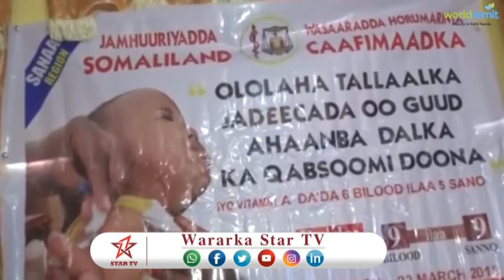DAAWO TALAALKA CUDURKA JADEECADA OO LAGA BILAABAY CERIGAABO